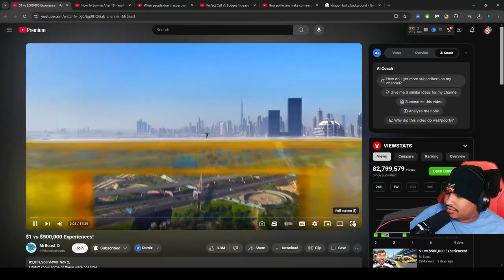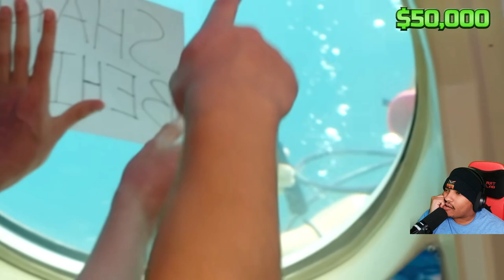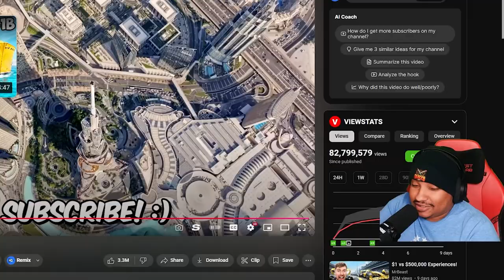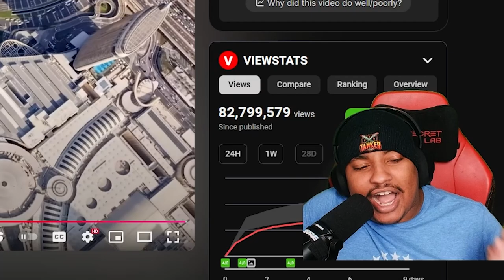Reacting to MrBeast’s $1 vs $500,000 Experiences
Ever wondered how far your money can stretch? In this video, we're putting two extreme budgets to the test: $1 vs $500,000! From the most affordable to the most luxurious, we'll show you the incredible differences in what you can buy, experience, and achieve with these vastly different amounts of money. Which one would you choose?